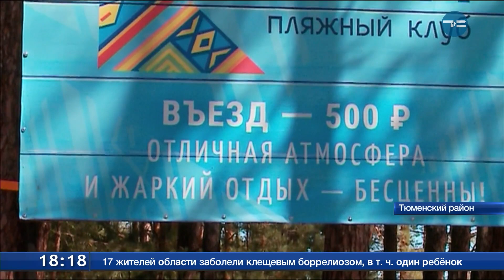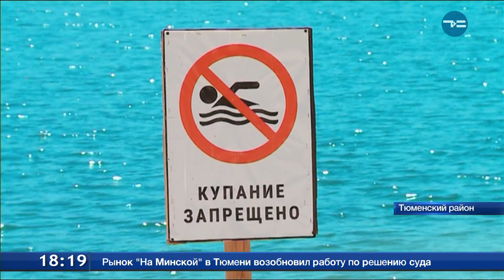Купание запрещено!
В минувшие выходные в Тюмени утонули два человека - на базе отдыха «Пруд Лесной» и озере Муллаши. Если на первом водоеме купаться можно, то на втором запрещено. А плату за вход берут и там, и там. За что люди отдают деньги, если безопасность плавающим там никто не гарантирует?